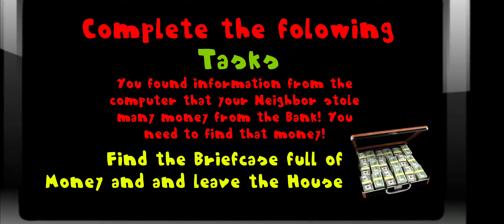Neighbor Meme Bear Secrets - Level 4 - Gameplay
Game: Neighbor Meme Bear Secrets